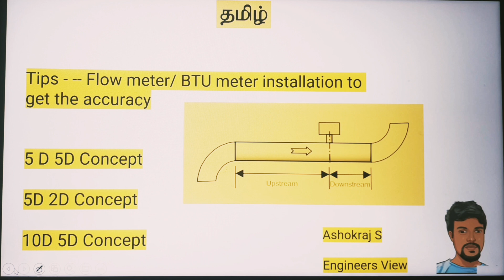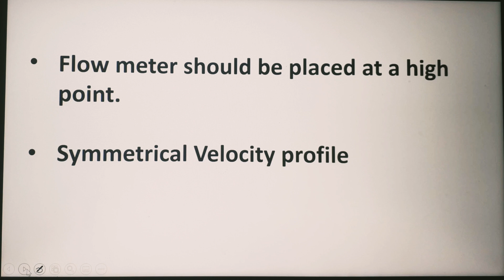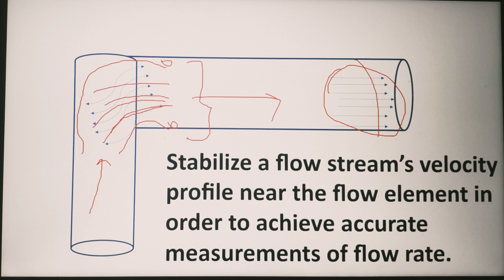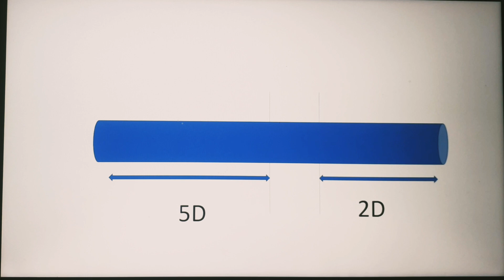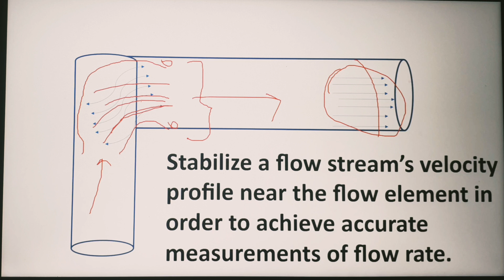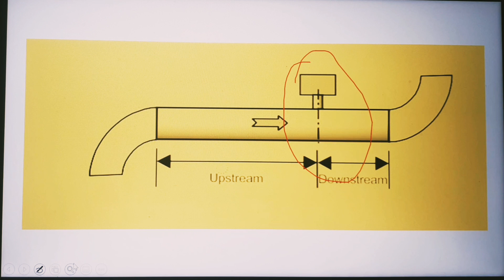Tips | Installation of flow meter & BTU meter | Upstream Downstream Concept |HVAC |Plumbing |Tamil